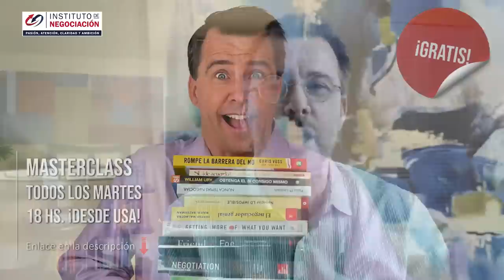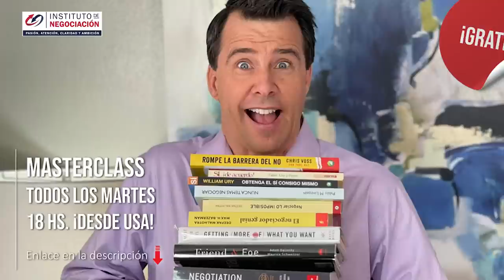A Esto Se Refería Shakira Cuando Hablaba Del Narcisismo De Pique - Pareja Tóxica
👉🏻 El destacado experto internacional en negociación, Pablo M. Linzoain, muestra A Esto Se Refería Shakira Cuando Hablaba Del Narcisismo De Pique - Pareja Tóxica

Obtene tu copia de mi libro